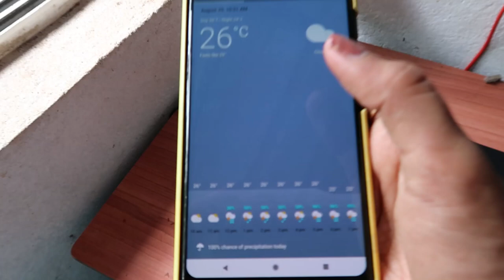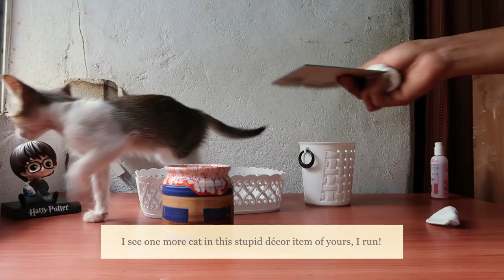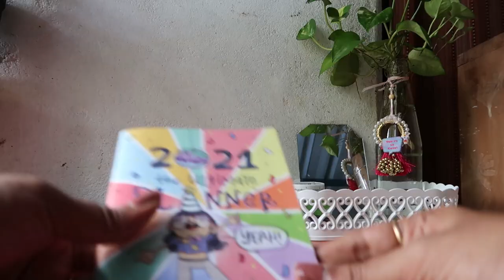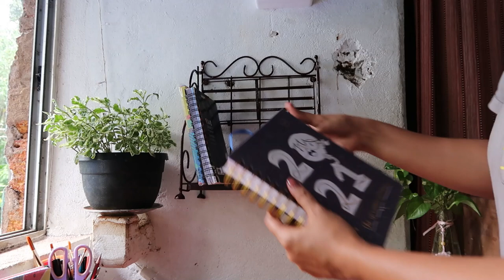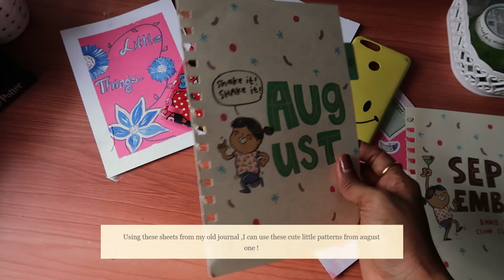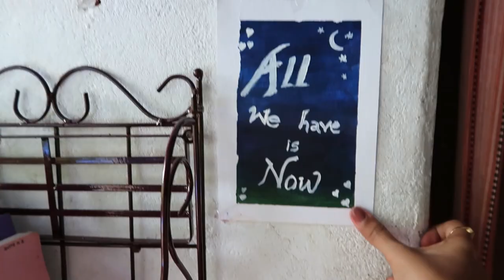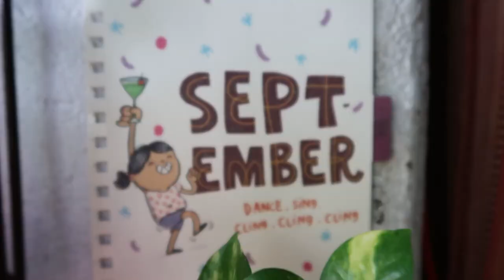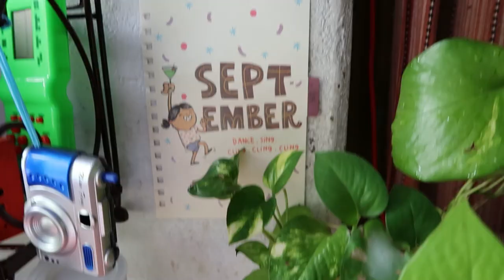Desk Makeover| Desk tour Vlog| Desk Organization| Aesthetic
I've been living in my native home for over 1.5 years, Working from home is exhausting and This desk makeover is much needed for productivity!...

production info:
music
  bgm president